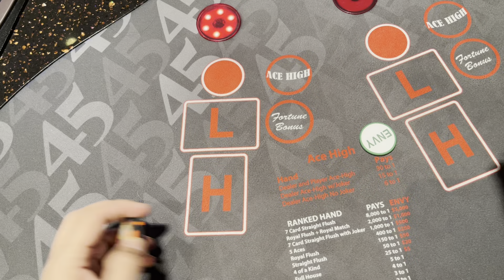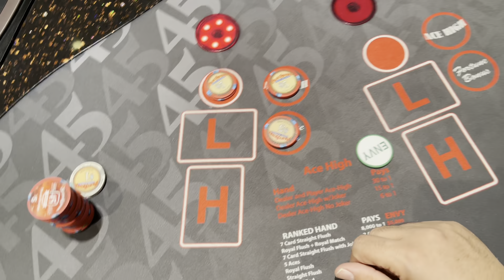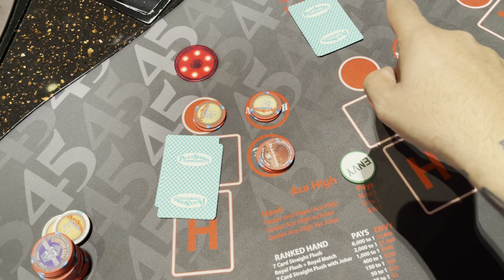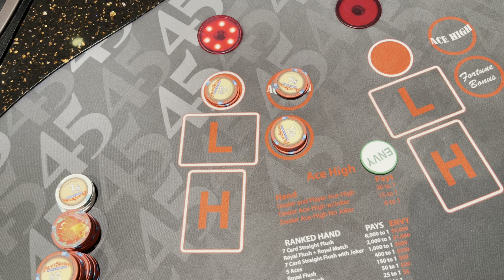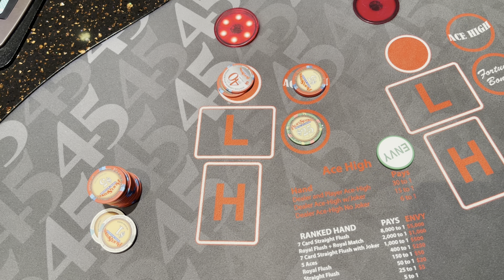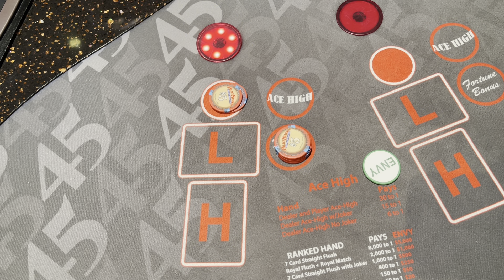LETS TRY SOME CRAZY PAI GOW POKER BETS